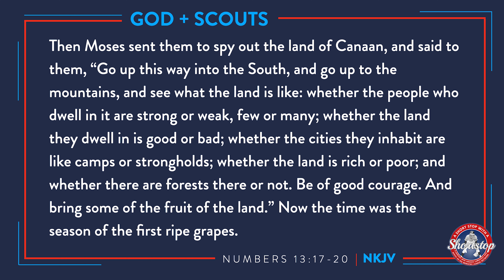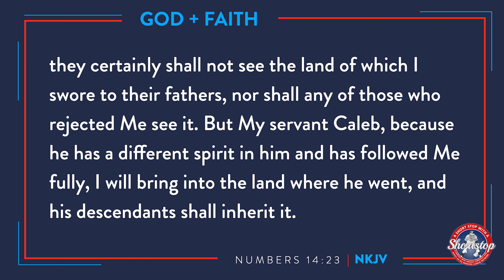A Short Stop With A Shortstop | Episode 47 | Scouts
As Christians, are we scouts? Open your Bible, as Johnnie LeMaster draws a comparison between baseball scouts and our mission as children of God.